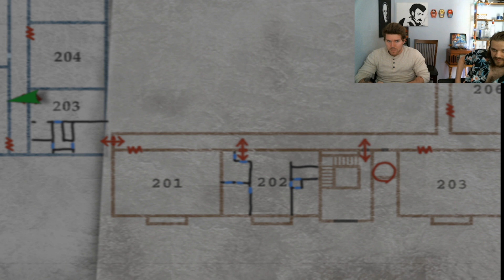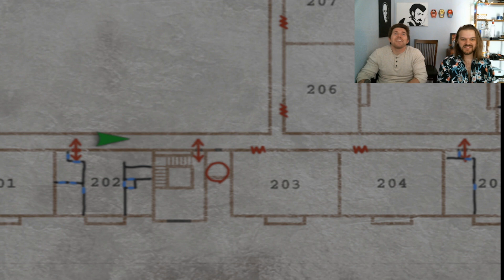Silent Hill 2 Part 6 (Is That A Buster Sword?)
Jame's deepest darkest secret is exposed, and its FF7 cosplay.